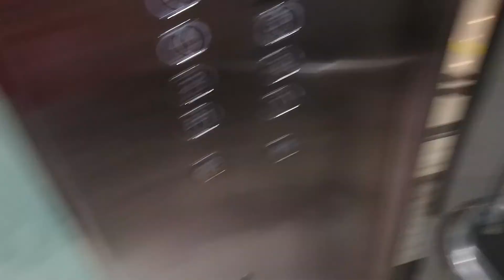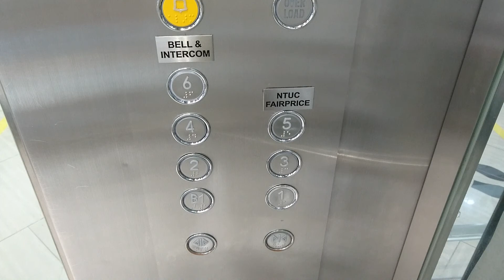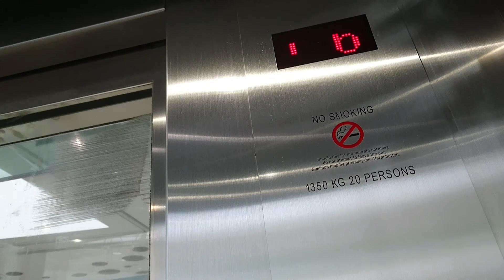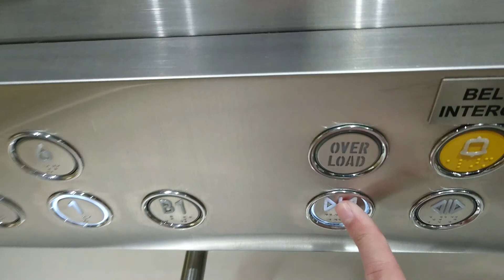[NATIONAL DAY 2017 UPLOAD] Ride on Schindler escalators and elevators at Eastpoint Mall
This video was filmed on 9 August 2017.

Technical specifications:
Capacity: 20 persons/1350 kg (glass lifts); 13 persons/1225 kg (solo lift)
Manufacturer: Schindler
Year installed: 2014
History: Original